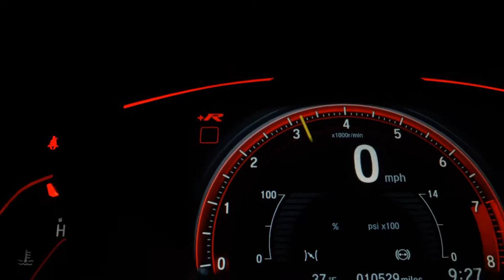HONDA CRV - 2014 - Ribeirão Preto/SP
PNEUS BONS , MULTIMIDIA , BANCOS EM COURO , TETO SOLAR , A MELHOR AVALIÇÃO NO SEU USADO,

Veículo: HONDA / CRV 2.0 EXL 4X2 16V
Ano: 2014/2014
Combustível: FLEX
Portas: 4 PORTAS
Câmbio: Automático
Cor: VERMELHA
KM: 105.200

✅ Air Bag
✅ Alarme
✅ Ar Condicionado
✅ Ar Quente
✅ Desembaçador Traseiro
✅ Direção Hidráulica
✅ Encosto de Cabeça Traseiro
✅ Rádio
✅ Rádio e MP3
✅ Retrovisores Elétricos
✅ Rodas de Liga Leve
✅ Travas Elétricas
✅ Vidros Elétricos
✅ Limpador Traseiro
✅ Kit Multimídia
✅ Trio Elétrico
✅ Farol de Neblina
✅ Entrada USB
✅ Controle de Som no Volante
✅ Bluetooth
✅ Air Bag Passageiro
✅ Porta Copos
✅ Ar Digital
✅ Retrovisor Retrátil
✅ Som Original